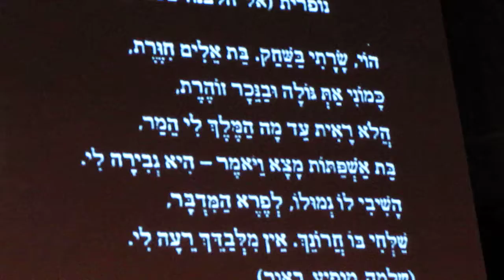רביעיית ענת פורט בשיריהם של אלתרמן וארגוב בבית אבי חי בירושלים 2014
זמרת אורחת ; דפנה ארמוני . שילוב מעולה לרביעיית ענת פורט המצוינת.